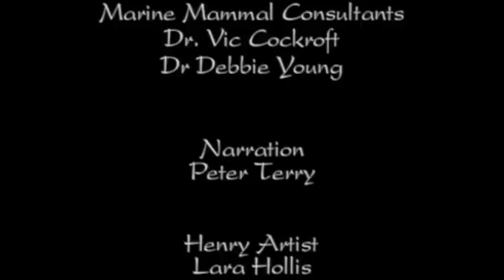Sea Mammals - The Whole Story 12/13 - Go Wild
An insight into the “The Whole Story” of Africa’s amazing creatures of the sea. Dolphins, whales and seals: the sleek, elegant, smart and powerful African mammals of the sea have more secrets that one would expect.

Find out that the v-shaped blast the Southern Right whale breathes, is actually condensed air.  This mammal that weight up to 800 times more than an average man and can grow to be as large as 17 meters.

Seals, are the only mammals who inhabit both the worlds of the sea and the land.

Equivalent to a large catamaran, dolphins can ‘race’ through water at incredible speeds.

The human free dive record is eight minutes.  Find out how long mammals can stay under water for without surfacing for air.

Did you know that land animals originated in the sea and that some eventually returned?